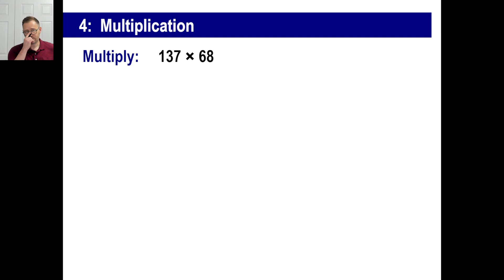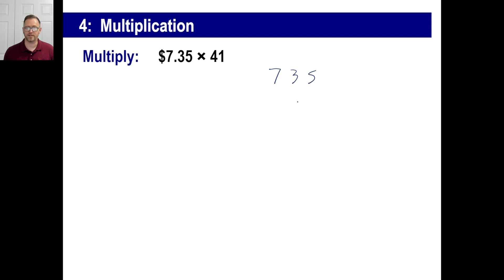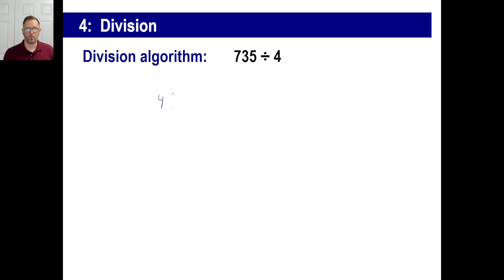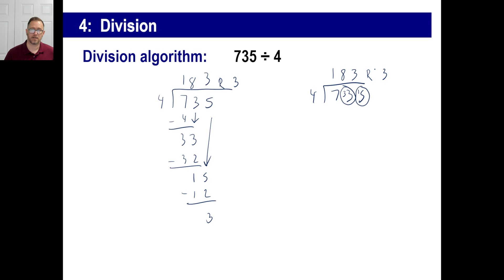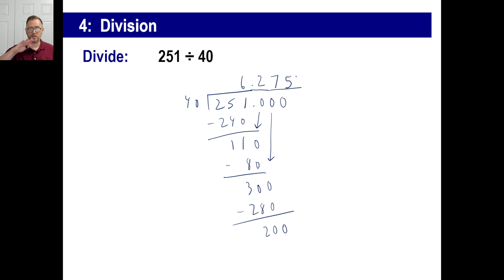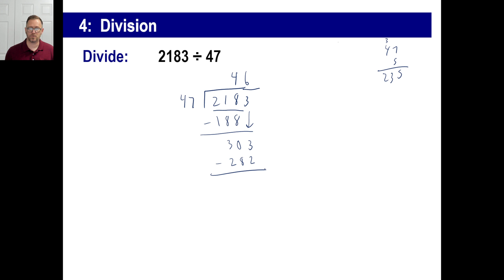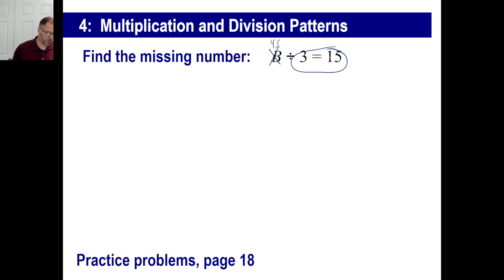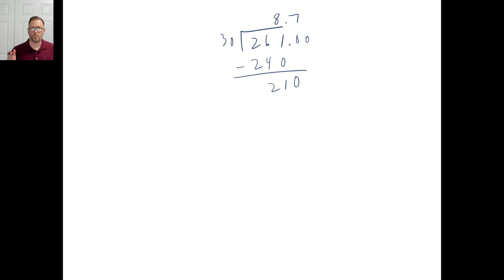Saxon Math - Pre-Algebra 1/2: 3rd Edition (Lesson 4) - Multiplication and Division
Enjoy this free video lesson for the great John Saxon's Algebra 1/2 3rd Edition textbook.
Interested in online dual enrollment classes taught from a Christian worldview?
Also available: homeschool resources for American Government, Civics, Economics, or high school literature

BE SURE TO READ THIS!